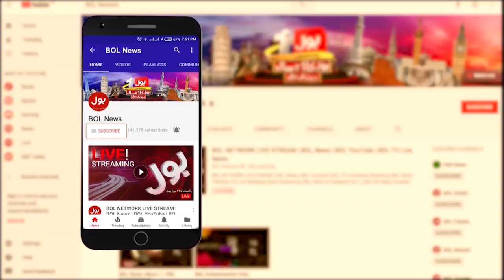BOL News Headlines 11:00 PM | 3rd January 2021 | BOL News Bulletin